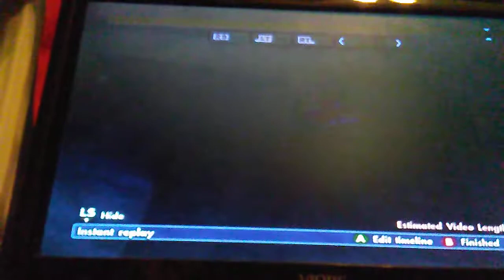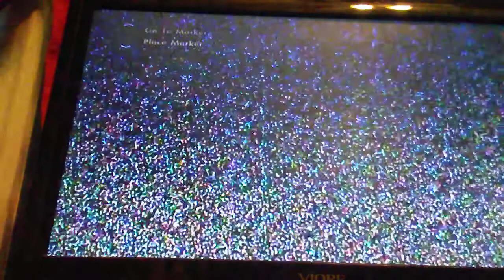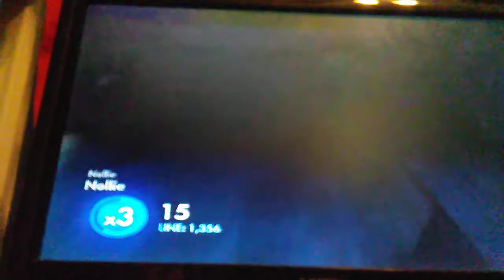Sorry it cut out